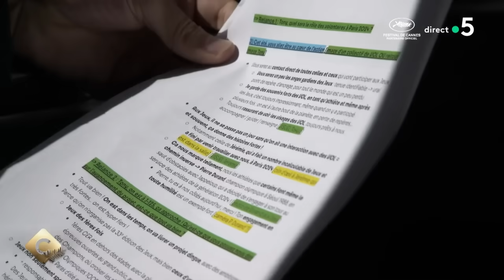Le Festival de Cannes se met à l’heure des JO de Paris 2024 - C à Vous - 21/05/2024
Et retrouvez-nous sur :
Invités : Tony Estanguet, Marie Patouillet, Arnaud Assoumani et Marie-José Pérec
• Tapis rouge pour les athlètes des JO
• Le festival de Cannes se met à l’heure des JO PARIS 2024
• La flamme olympique s'invite sur le tapis rouge !